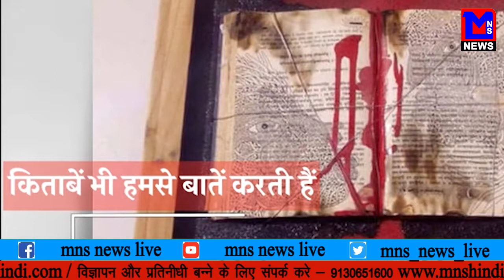MNS NEWS LIVE IN HINDI किताबो का यह रूप पहले नहीं देखा होगा, सुनती भी है, बोलती भी है